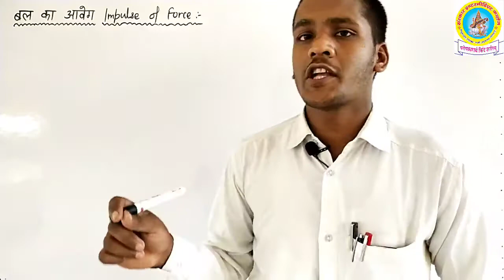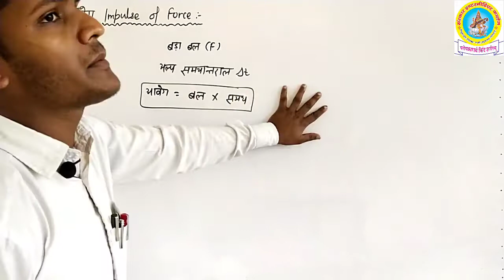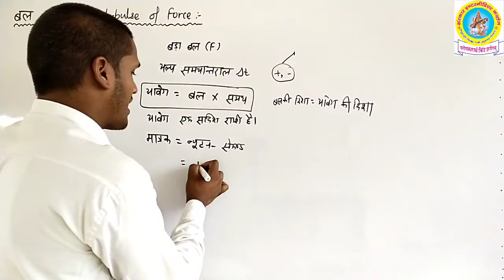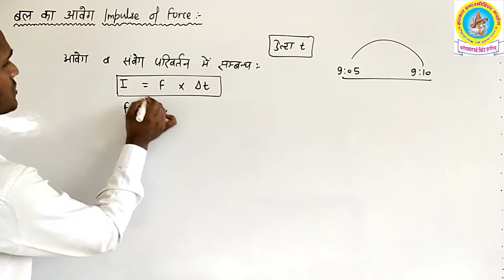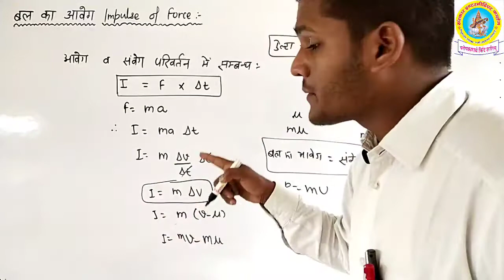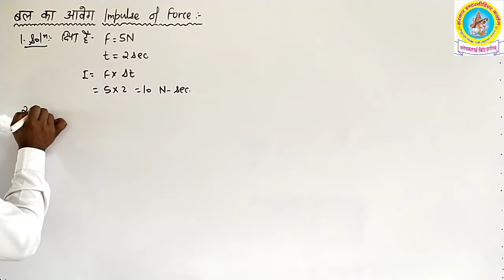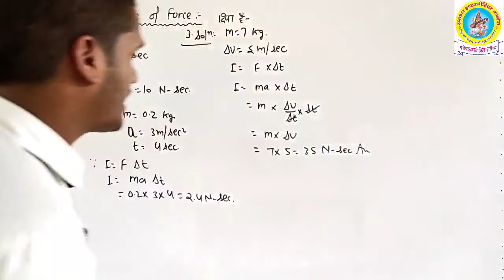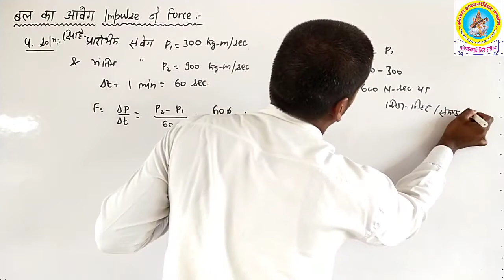Class 9 science || Impulse of Force || Relation between Impulse and Change in Momentum || Yogesh 6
Hi.

किसी भी प्रकार के सुझाव या समस्या के लिए हमे comment box में अवश्य बताएं .

Thanks.
Yogesh Singh